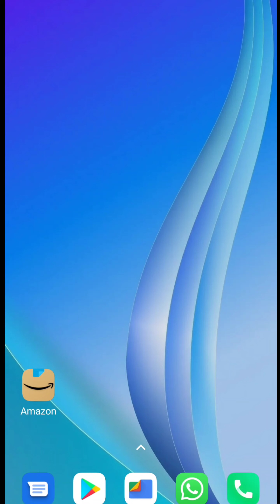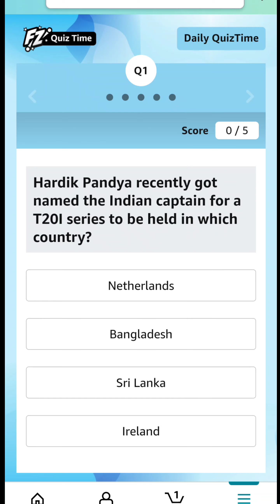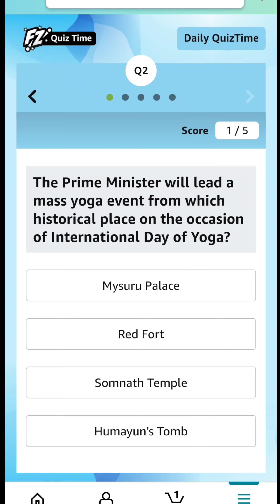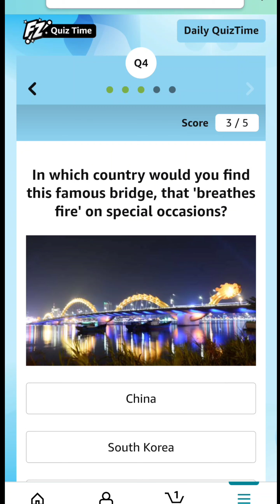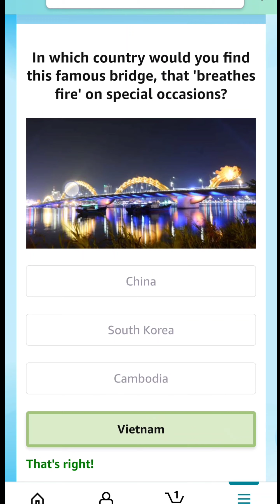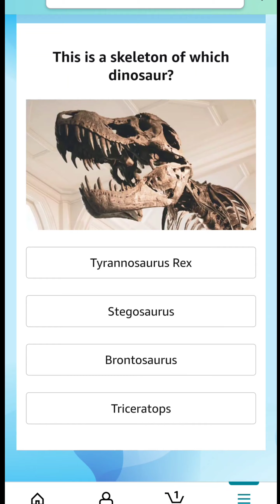LEARN 5 GK Q/A DAILY WITH EXPLANATION - 25 JUNE 2022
Today's Amazon Daily Quiz Answers (Fun Zone) - 25 June 2022 - Win Rs 25,000 Amazon Pay Balance
1) Hardik Pandya recently got named the Indian captain for a T20I series to be held in which country?
2) The Prime Minister will lead a mass yoga event from which historical place on the occasion of International Day of Yoga?
3) Javicia Leslie is known for playing which of these superhero characters in a series?
4) In which country would you find this famous bridge, that 'breathes fire' on special occasions?
5) This is a skeleton of which dinosaur?